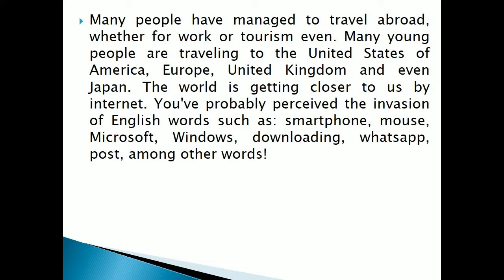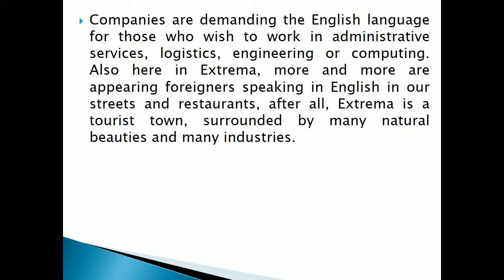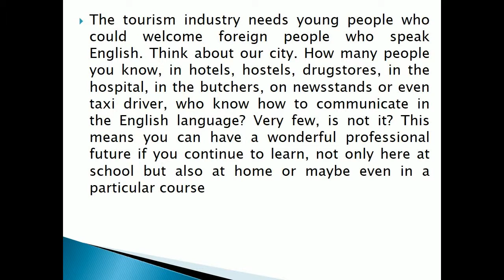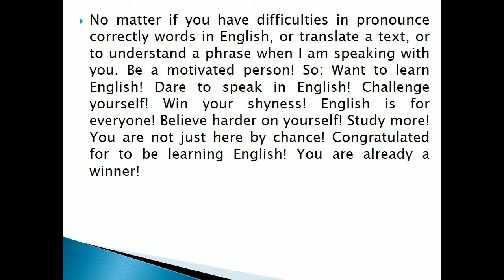The english language in your life!